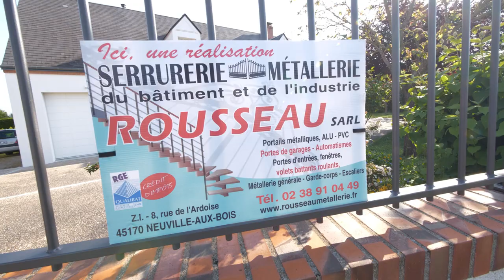Fabricant de menuiserie métallique à Neuville-aux-Bois: ROUSSEAU SARL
Spécialiste en menuiserie métallique à Neuville-aux-Bois
La menuiserie métallique est notre spécialité. Vous pouvez nous confier la fabrication et l’installation de portails, de fenêtres, de volets et de portes de garage. L’automatisation et la motorisation des systèmes d’ouverture font aussi partie de nos services.

La métallerie générale étant également incluse dans nos services, nous pouvons fabriquer et poser des escaliers, des balcons, des marquises et des rampes.

Nous fabriquons et posons toutes sortes d’ouvrages métalliques à Neuville-aux-Bois